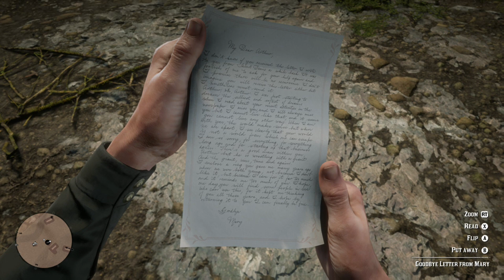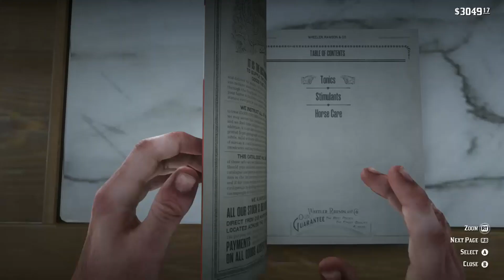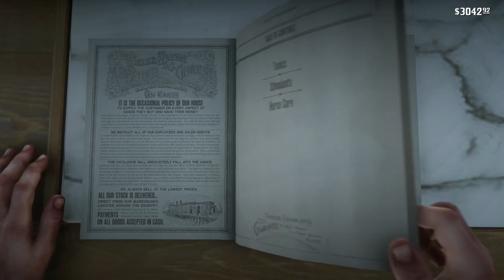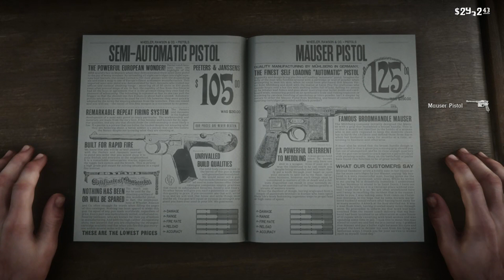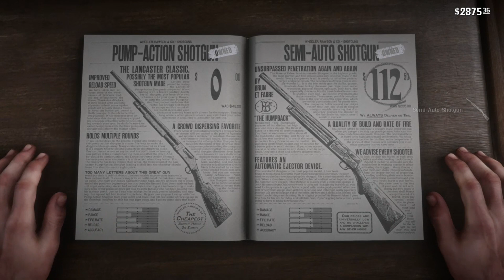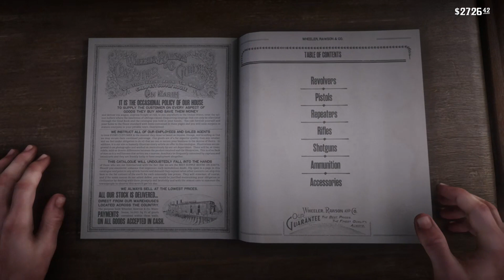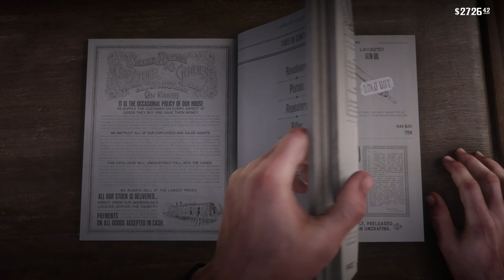Red Dead Redemption 2 : Chapter VI [PART 2]